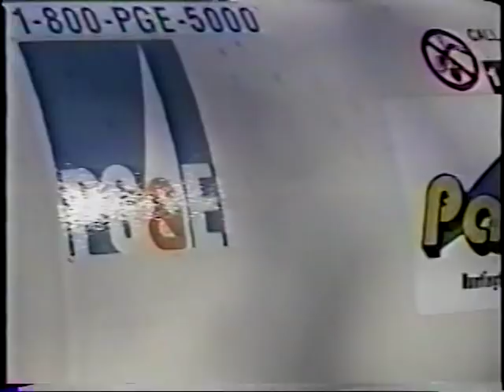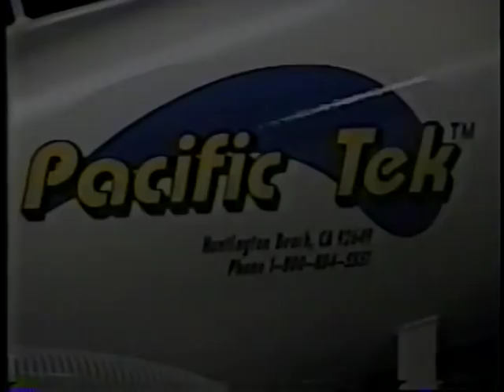vacuum excavator demonstration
Pacific Tek power vacs and vacuum excavating equipment are the fastest sucking vacuum excavators on the market today. A vacuum excavator is great for digging holes or potholing. Pacific Tek makes ten different sizes of vacuum excavators. The excavators picks up mud, dirt, rocks and that is using just the ABS digging wand.  A few different options available would be high pressure water and/or compressed air for digging. Our excavator is customized according to customers specifications. Using an Air Spade for digging, with air.  Our video shows how long we have been around!